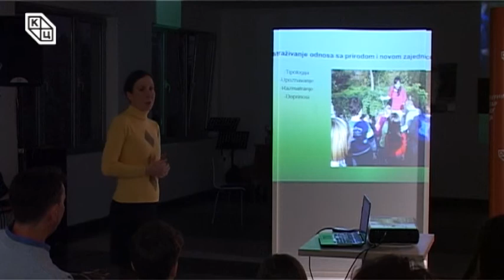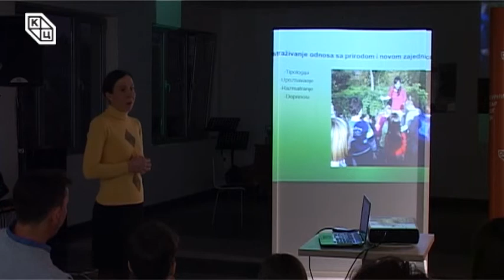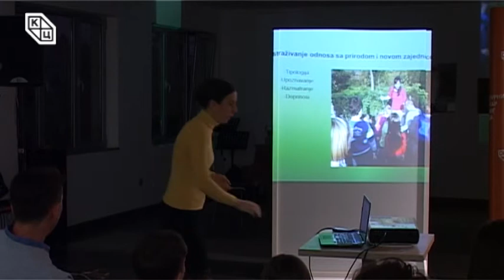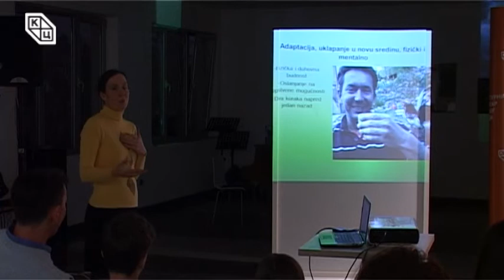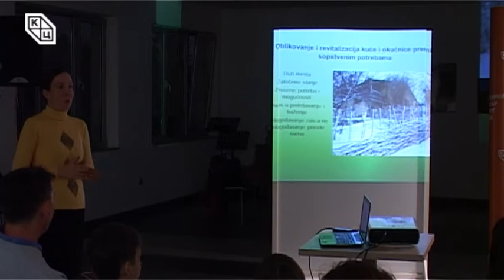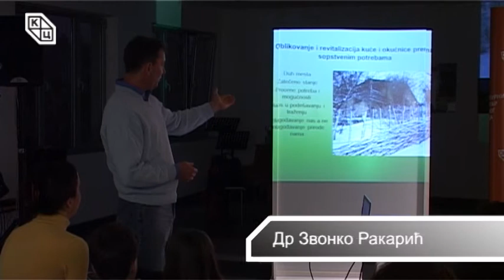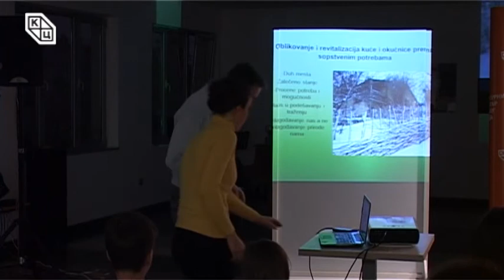Tрибина „Кад се мале руке сложе“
У оквиру циклуса Зеленa дебатa, трибина „Кад се мале руке сложе“, одржана је у уторак, 20. фебруара у Клубу „Трибина младих“ Културног центра Новог Сада. Аутор и водитељ трибине био је Данило Копривица.
Двадесетпрва по реду Зелена дебата део је мини-серијала „И природа и друштво“, а прича о људима опредељеним да им живот у природном окружењу буде свакодневица.